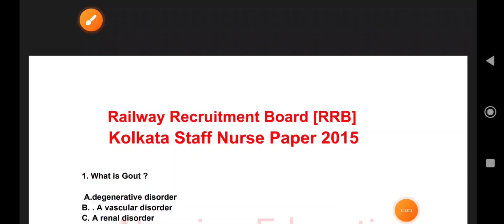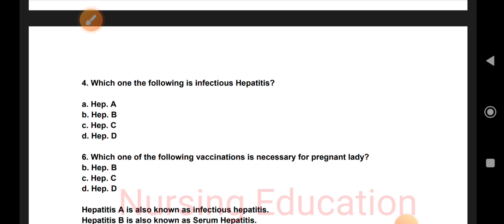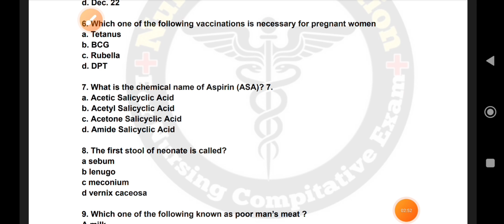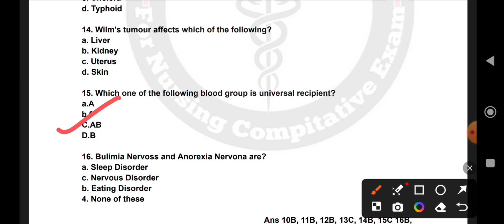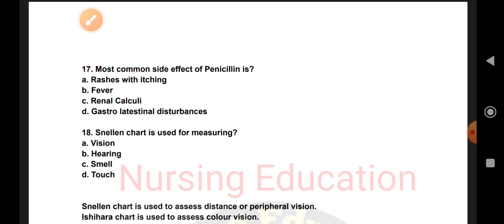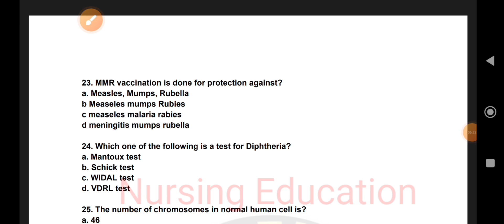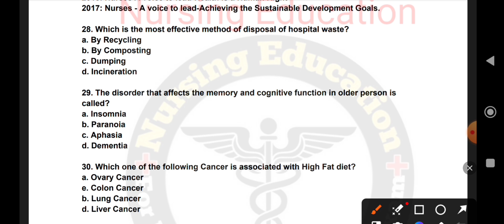RRB Staff Nurse Previous year paper solution// RRB previous year question papers जरूर देखें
RRB Staff Nurse Previous year paper solution//rrbstaffnurse